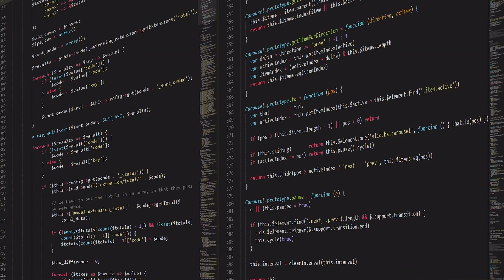Meine Meinung zu Skript-Kiddies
Inhalt 📚
SkriptKiddies sind Cyber-Zauberlehrlinge, die ausschließlich auf vorgefertigte Skripte und Tools zurückgreifen, um Ziele anzugreifen. Sie besitzen oft kaum bis keine Fachkenntnisse und nutzen Cybern zur Selbstdarstellung oder um mutwillig Schaden anzurichten. Ich möchte dir in diesem Video mitteilen, was ich von Skript-Kiddies halte und warum ich ihr Verhalten in bestimmten Fällen sogar unterstützen würde.

EQUIPMENT(*)
💻 Mein Laptop